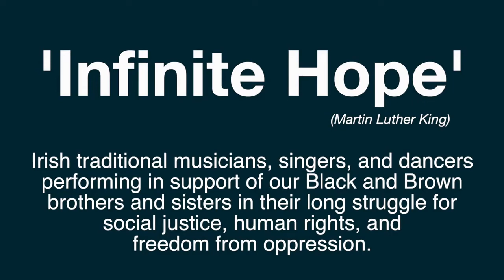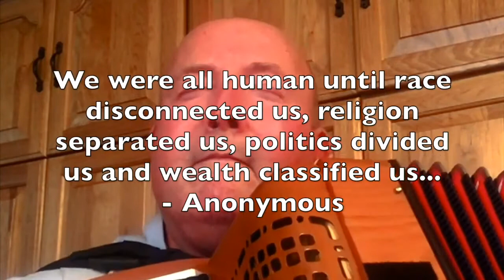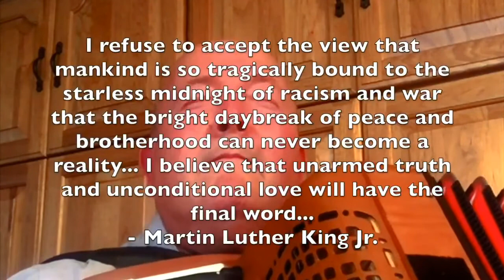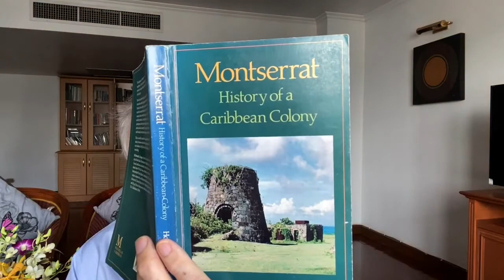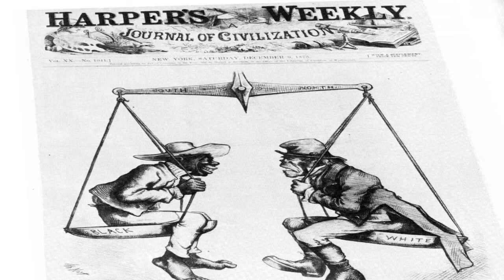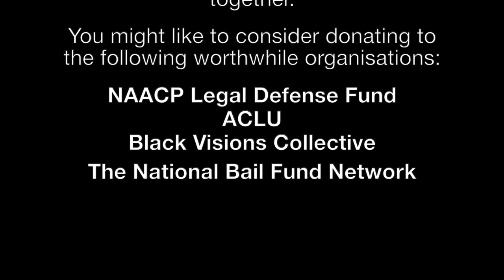Be My Guest with Mary Honan and guest, Niall O'Leary TCRG, ADCRG USA 26th June 2020 0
Be My Guest with Mary Honan is an on-camera radio chat show, and brought to you from the Medieval city of Limerick, SW Ireland.

On today's show was Niall O'Leary TCRG, ADCRG, an Irish dancing teacher, judge, musician and architect originally from Dublin but now living in New York.

Our youtube channel is lir media tv
Our facebook page is lirmedia.tv